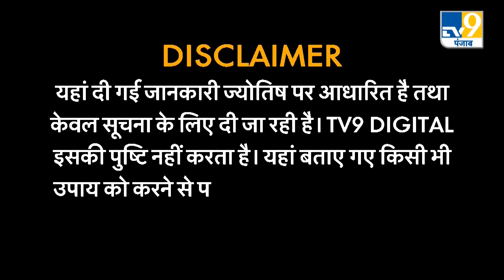Astro Science Show: एस्ट्रोसाइंटिस्ट GD Vashist बताएंगे आंखों से जुड़ी हर तकलीफ कैसे होगी छू-मंतर?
आंखे...सृष्टि की ऐसी संरचना जिस पर हजारों  मुहावरे तो बने ही बने कई गाने भी बने हैं..किसी मशहूर शायर ने आंखों से जुड़ी कोई शायरी ना बनाई हो ऐसा हो ही नहीं सकता..इन आंखों ने क्या नहीं देखा, खुशी हो या गम आंखों में सबसे पहले भाव नजर आते हैं लेकिन क्या हो आपकी ये सुंदर-सुंदर आंखों को किसी की नजर लग जाए...आपकी आंखों में तकलीफ बढ़ जाएं...आंखों को कौन से ग्रह नजर लगाते हैं ये तो हम जानेंगे ही लेकिन इसके साथ ही कैसे आंखों को बीमारियों से सुरक्षित किया जाए..इसके साथ आपकी राशि के पूरे दिन का हाल हम जानेंगे गुरुदेव से...